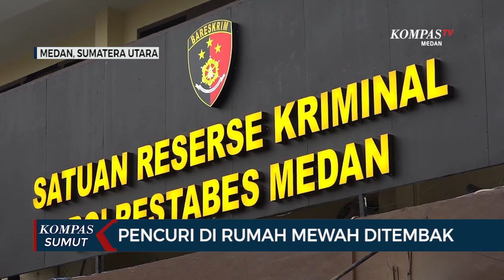Pencuri di Rumah Mewah Ditembak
MEDAN, KOMPAS.TV - Dua pelaku pencurian spesialis pembobol rumah mewah di Kota Medan, ditangkap petugas Unit Jatanras Satreskrim Polrestabes Medan.

Pelaku terpaksa ditembak karena berupaya kabur dari sergapan petugas.

Dalam menjalankan aksinya, para pelaku tergolong nekat.

Mereka kerap melancarkan aksinya pada siang hari.

Sasaran mereka adalah rumah yang jarang ditempati penghuninya.

Para pelaku terancam dipenjara 7 tahun. (*)